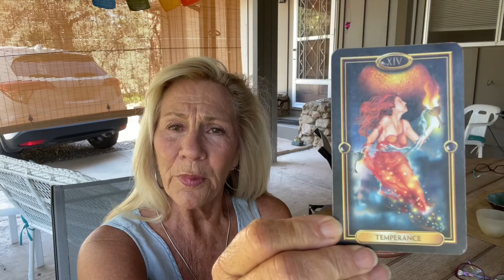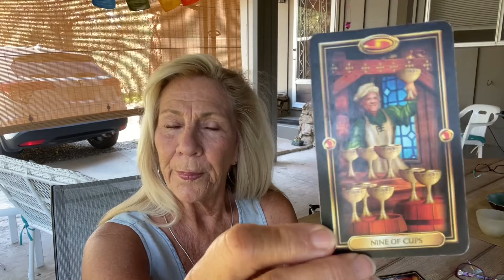Capricorn astrological Tarot reading August 2021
Hi Capricorn, if you’re looking for an astrological tarot reading for the month of August for the sign of Capricorn you’re in the right place. Please enjoy! If you’re interested in your personal astrology please feel free to drop me an email, my email is below this video, and I will get back with you. We could just have a chat.

Sandy Couture